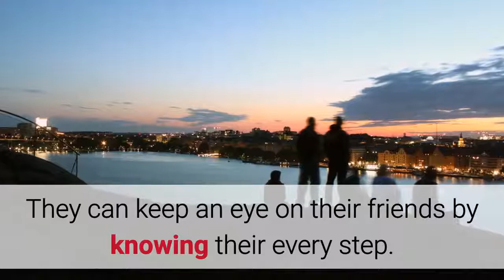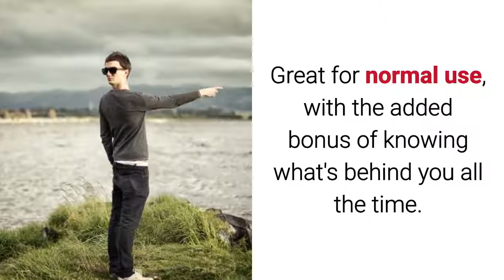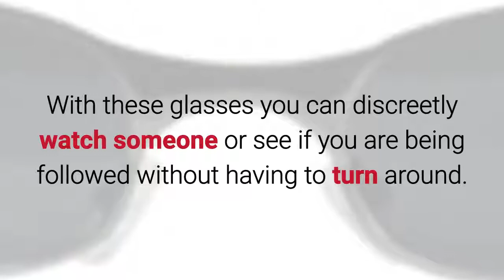Spyglasses - See Behind Yourself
- These Spy Glasses look like an ordinary pair of cool sun glasses...which they are! But you can actually see behind yourself!

On the inside outer edges of each of the lenses is a special mirrored coating that allows you to see what is going on behind you.

Spyglasses - Taking a walk or riding a bike and feel like you're being followed? Just look to your right or left to see who it is! Its like having a rear view mirror with you.

Now, no one can sneak up behind you with out you knowing. Amuse your friends by "catching" them with your back turned...they'll get a kick out of it! When is the last time you had a pair of FUN sun glasses?

This is a great novelty gift addition to a child's "Spy" collection. They can keep an eye on their friends by knowing their every step. What a great way to keep your child and their friends occupied with tons of fun spying on each other...hide and seek will never be the same.

Not only can these Spy Glasses provide a sense of safety, they are stylish. They can be used in place of your regular pair of sun glasses because they are actual sun glasses, just like normal ones you can buy in stores.

Great for normal use, with the added bonus of knowing what's behind you all the time. Feel safe, entertain your friends, and be stylish with these Spy Glasses!

These are the perfect glasses for those aspiring to be the next James Bond. Wearing them is like having eyes in the back of your head. These cool looking shades allow you to look straight ahead and see what is going on behind you.

With these glasses you can discreetly watch someone or see if you are being followed without having to turn around. Features high quality black metal frames and includes a carrying case.